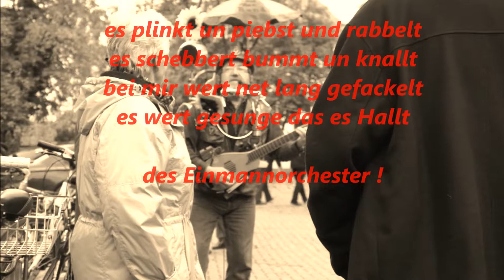defuxdeiwelswilde uff de Walz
Radwegeinweihung2014

Hubert Kern OneManBand - deFuxDeiwelsWilde